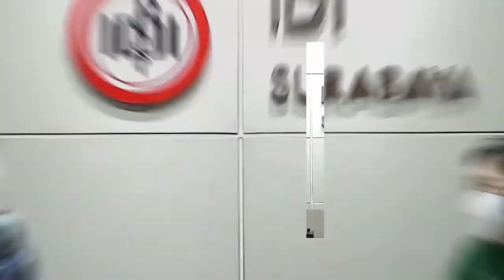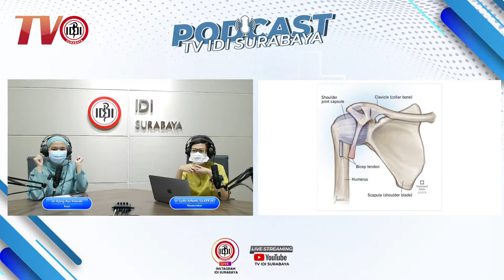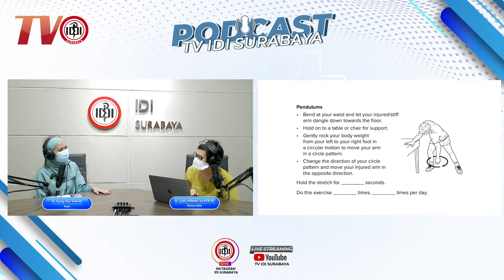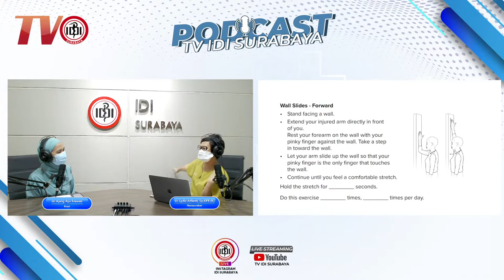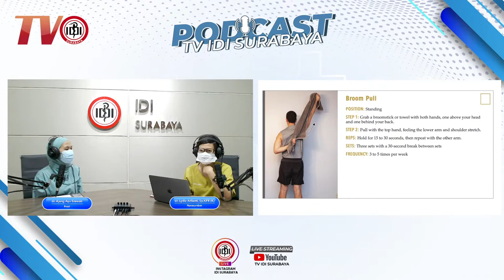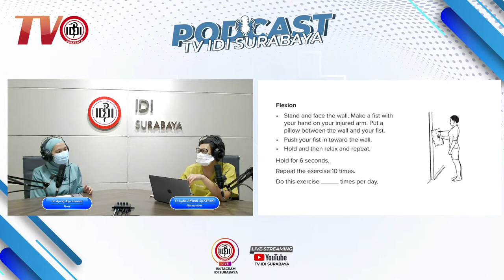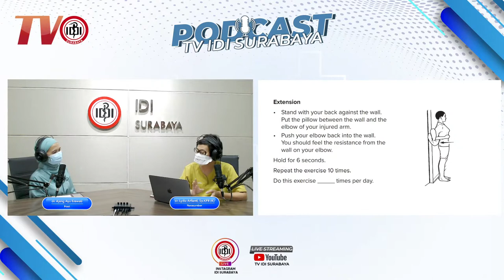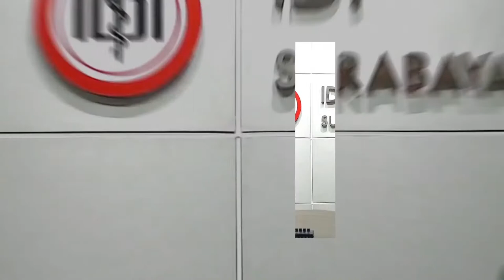REHABILITASI MEDIK, FROZEN SHOULDER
Narasumber : dr. Lydia Arfianti, Sp.KFR (K)
Host : dr. Ajeng Ayu Erawati